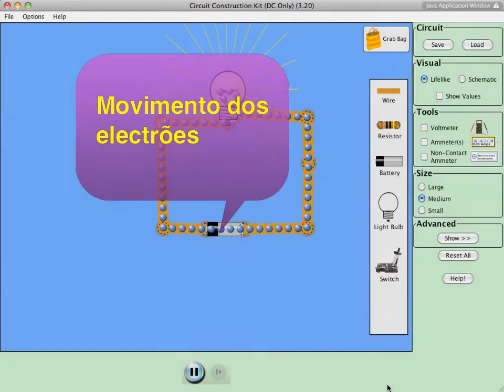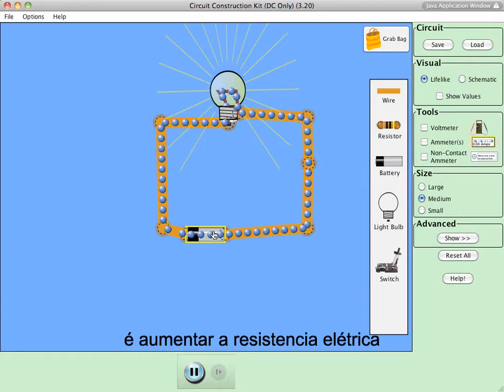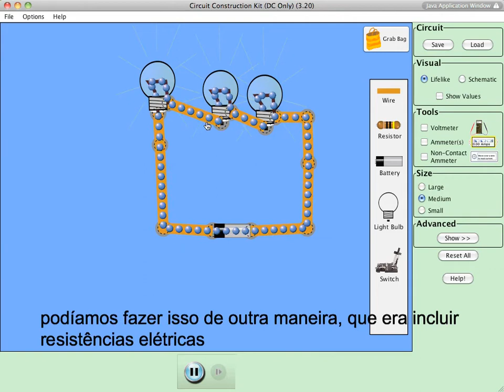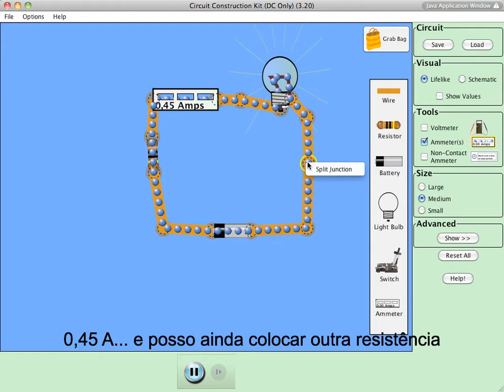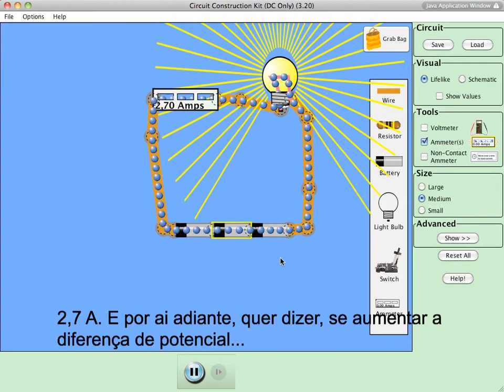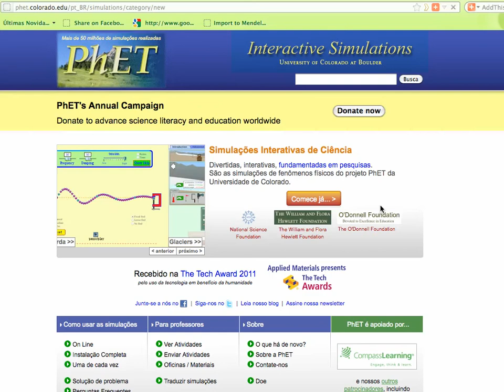Modelo Circuito Elétrico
Apresentação do modelo de um circuito elétrico a partir de uma simulação do site PHET da Universidade do Colorado. Relação da relação entre as grandezas I, d.d.p. e R. Medição com voltímetro e amperímetro.